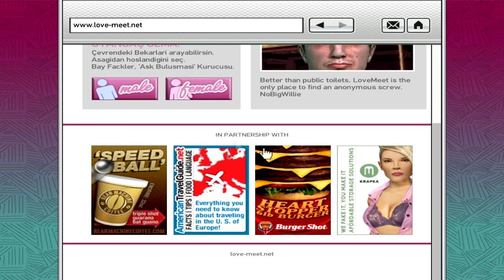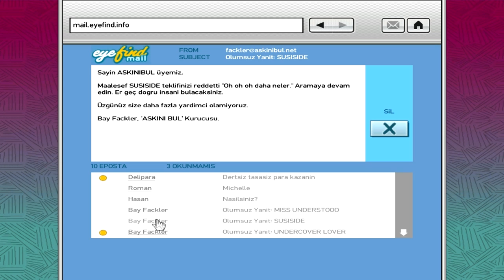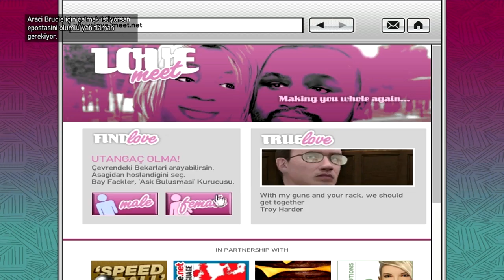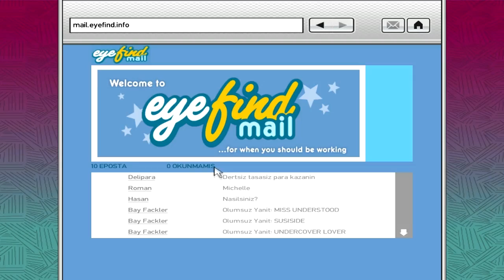GTA IV - Bölüm 19 | ARKADAŞLIK SİTESİ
Video'yu beğendiyseniz like'lamayı unutmayın...